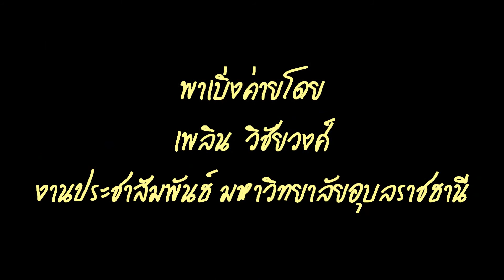ค่าย ม.อุบลฯวิชาการ 2555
นายลัทธิชัย  จันดี นักศึกษาคณะวิศวกรรมศาสตร์ ชั้นปีที่ ๔ ประธานค่าย ม.อุบลฯวิชาการ กล่าวถึงการจัดค่าย ม.อุบลฯวิชาการในครั้งนี้ว่า ปีนี้เป็นปีที่ ๑๗  ในการจัดค่ายของเรา กำหนดจัดระหว่างวันที่ ๗ -- ๒๒ ตุลาคม ๒๕๕๔ โดยชมรมวิชาการ มหาวิทยาลัยอุบลราชธานี รับสมัครและคัดเลือกนักเรียนชั้นมัธยมศึกษา ปีที่ ๕ ในเขตพื้นที่ภาคอีสาน จำนวน ๑๕๐ คน เข้าร่วมโครงการ ในช่วงปิดภาคการศึกษา เพื่อเป็นการเตรียมความพร้อมสำหรับน้องๆในการสอบเข้าศึกษาในระดับอุดมศึกษา  โดยมีรุ่นพี่นักศึกษาจากคณะต่างๆภายในมหาวิทยาลัย มาให้คำแนะนำ ความรู้ทางวิชาการและเทคนิคการทำข้อสอบของวิชาต่างๆ เช่น คณิตศาสตร์ ฟิสิกส์ เคมี ชีววิทยา และภาษาอังกฤษ เป็นต้น  พร้อมแบ่งกลุ่มดูแลน้องๆอย่างใกล้ชิดและอบอุ่นใจ